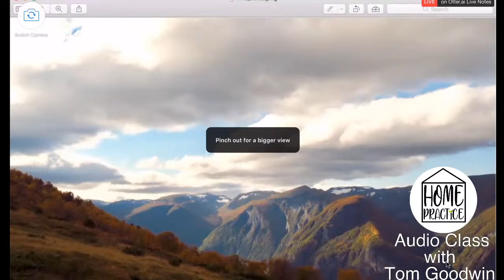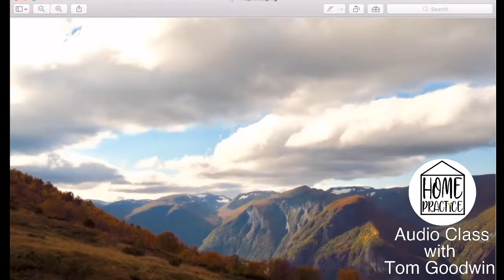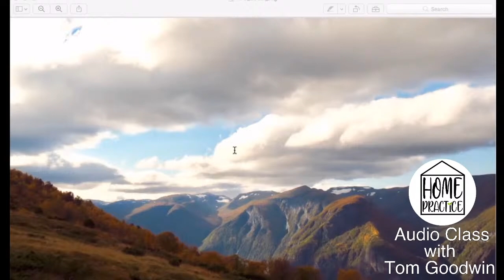Audio Class with Tom Goodwin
A short improvisation session exploring how you like to move and encouragement to follow your own movement investigation. 20 mins